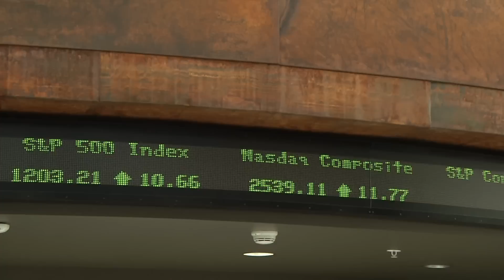At UMD, Experience Results: LSBE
University of MInnesota Duluth: Labovitz School of Business and Economics